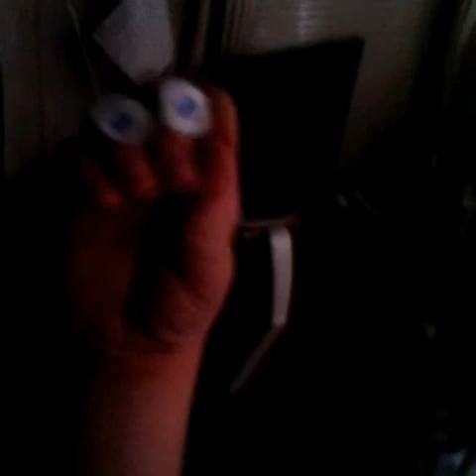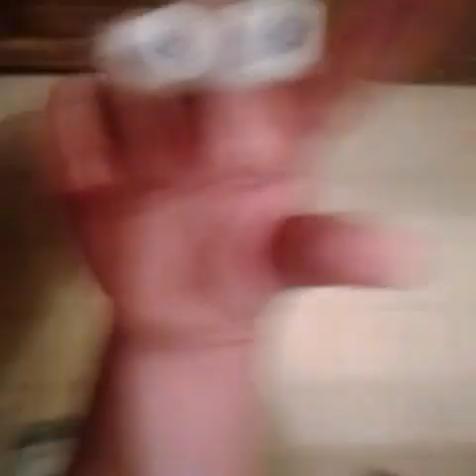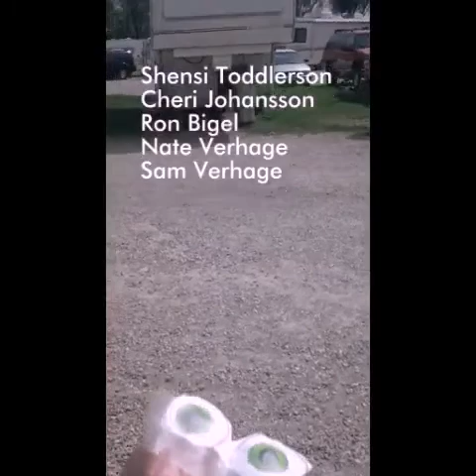Oobi episode 1 Make Beileve